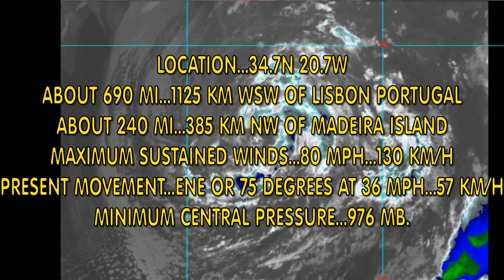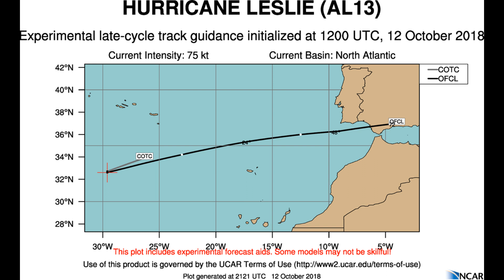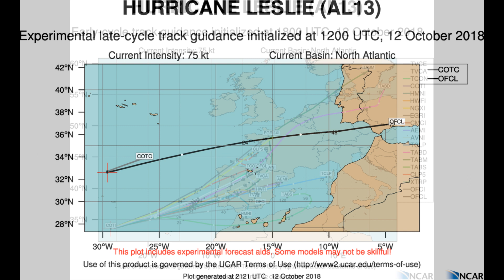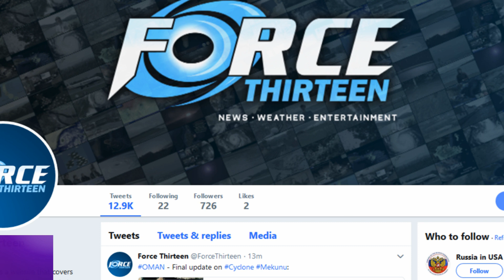The latest on Hurricane Leslie 13 October 01:39am AST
SUMMARY OF 1100 PM AST...0300 UTC...INFORMATION
LOCATION...34.7N 20.7W
ABOUT 690 MI...1125 KM WSW OF LISBON PORTUGAL
ABOUT 240 MI...385 KM NW OF MADEIRA ISLAND
PRESENT MOVEMENT...ENE OR 75 DEGREES AT 36 MPH...57 KM/H